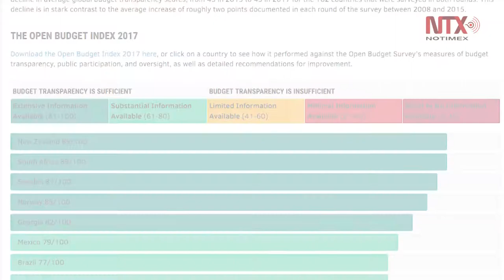Corte informativo 31 - 01 - 2018